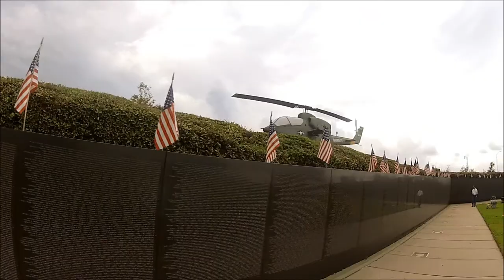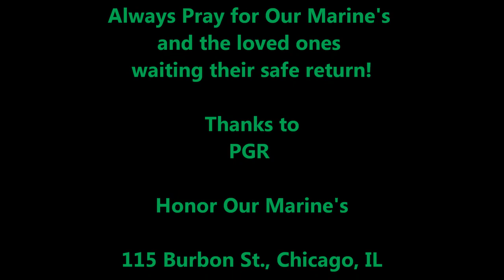PGR Marine Tower and Bell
PGR helps deliver the third monument in the US dedicated to Marines! This monument is in Pensacola FL. The Bell and Tower were made in Ohio and many PGR rode the entire trip into Pensacola.

The "Clapper" (part that rings the bell) is made in part from flight wings and medals donated from love ones of fallen Marines!